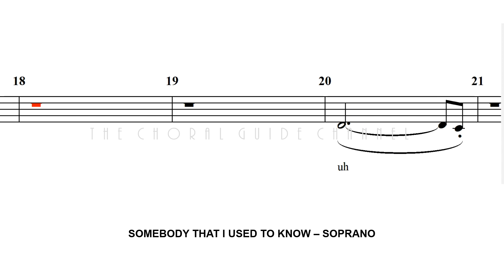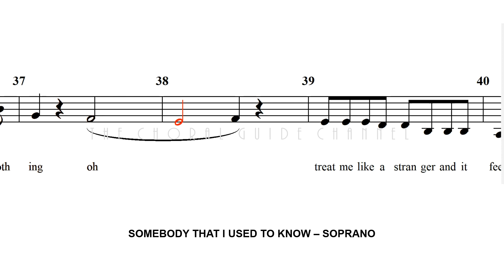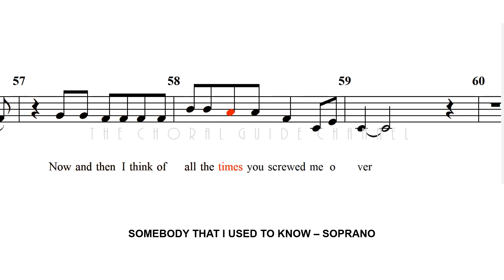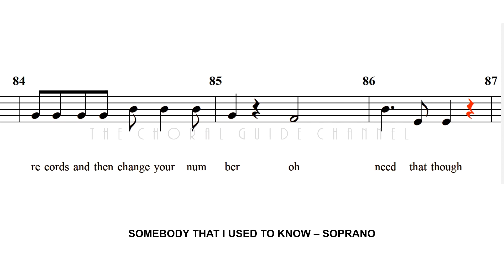Somebody That I Used To Know - SOPRANO | Pentatonix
By Gotye
Arrangement Pentatonix